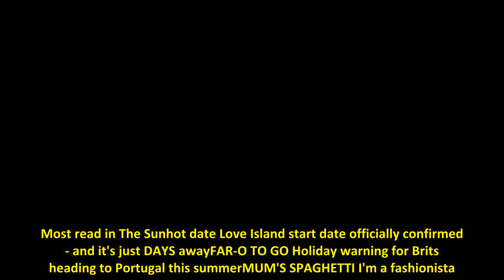Russia stages nuke missile drills to rehearse 'destroying the West in MINUTES'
RUSSIA has staged nuclear missile drills rehearsing how it could destroy the West within minutes in another chilling warning by Vladimir Putin.  Footage shows the massive hypersonic ballistic missile launchers being transported through the forest in the Ivanovo region.    The Yars and Topol M missiles are some of Russia's deadliest weapons.  The terrifying thermonuclear Yars missile can blast targets at 15,000mph and carry six warheads.  Putin's warning drills come a day after one of his allies